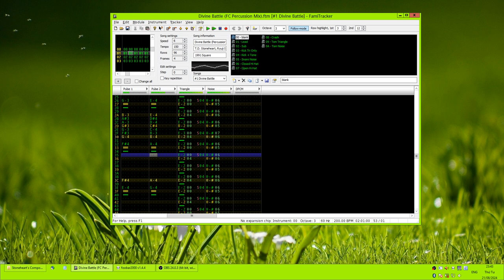Divine Battle (from Final Fantasy Legend 3) — Famicom Percussion Mix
Famicom percussion mix of "Divine Battle"
from Final Fantasy Legend 3 (SaGa 3: Jikū no Hasha).

Originally composed by Ryūji Sasai.